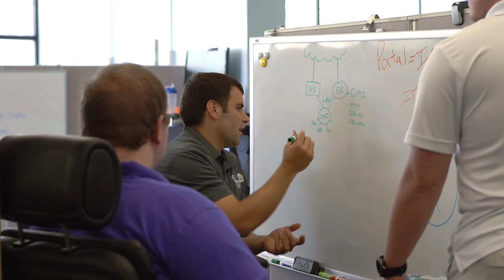What is the ISO 27001 Certification?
Projetech takes threats to the availability, integrity, and confidentiality of its clients' information seriously. As such, Projetech is an ISO/IEC 27001:2013 certified provider whose Information Security Management System (ISMS) has received third-party accreditation from the International Standards Organization.

ISO/IEC 27001:2013 is an information security management system standard published in October 2013 by the International Organization for Standardization (ISO) and the International Electrotechnical Commission (IEC).

A-lign, an independent, third-party auditor, found Projetech to have technical controls in place and formalized IT Security policies and procedures. A-lign is an ISO / IEC 27001 certification body accredited by the ANSI-ASQ National Accreditation Board (ANAB) to perform ISMS 27001 certifications. Projetech has implemented several security measures and countermeasures that protect it from unauthorized access or compromise and IT personnel were found to be conscientious and knowledgeable in best practices. Compliance with this internationally recognized standard confirms that Projetech’s security management program is comprehensive and follows leading practices.

This certification demonstrates Projetech’s continued commitment to information security at every level and ensures you that the security of your data and information has been addressed, implemented, and properly controlled in all areas of our organization.

“Projetech recognizes that our customers are putting their trust in us to keep their information assets secured. We are happy to be able to provide this certification as recognition that we take that trust seriously.”
Mark Eaton | VP of Technology

Projetech, a Gold IBM Business Partner, offers IBM Maximo: the global standard in software for Enterprise Asset Management and maintenance. Projetech is the #1 provider of Maximo as a Service (MaaS) in the world. Our Software as a Service (SaaS) solution provides customers with a secure, dedicated, and supported Maximo application via the cloud.